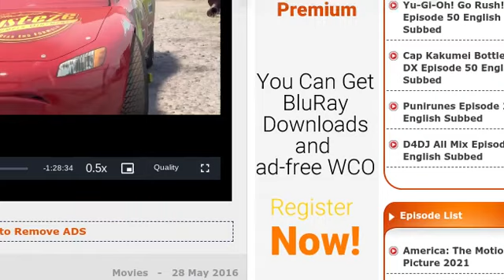Finding Nemo The Musical Moonfish You Tube Vincent 456